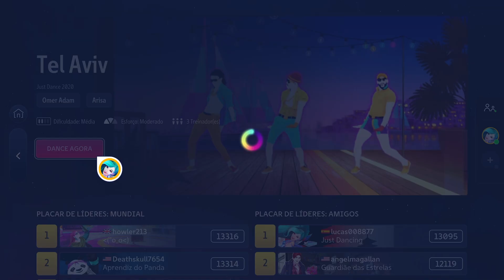Just Dance 2023 Edition+: “Tel Aviv” by Omer Adam Ft. Arisa